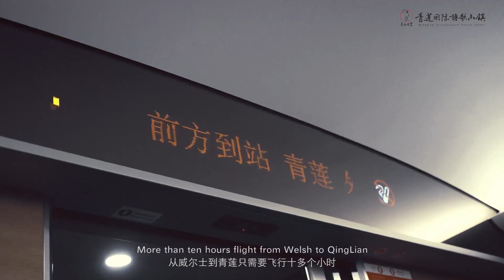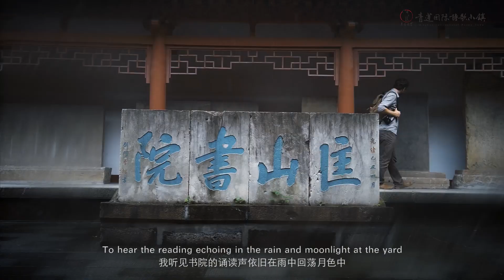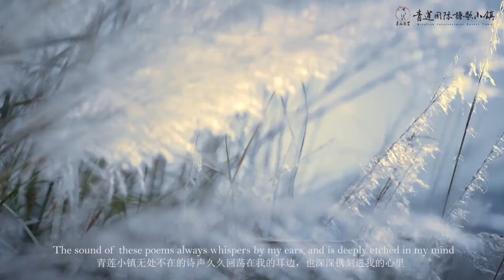5 诗仙故里 浪漫青莲 Li Bai's hometown, a place of romance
Qinglian Town, Jiangyou City, Sichuan Province, is the hometown of Li Bai, the Chinese poet of the Tang Dynasty, who lived here for 24 years. Li Bai's stories and poems are not only a "must study" for every Chinese, but his bold, unrestrained and fresh poems have also crossed oceans and transcended languages, influencing thousands of foreign friends.

四川省江油市青莲镇是中国唐朝诗人李白的故乡，李白在此生活24年。李白的故事和诗作不仅是每一个中国人的“必修课”，他豪迈奔放、清新飘逸的诗篇更跨越重洋，超越语言，影响着千千万万的外国友人。